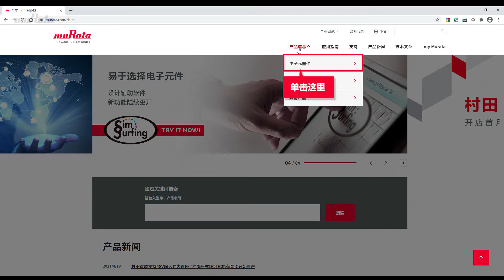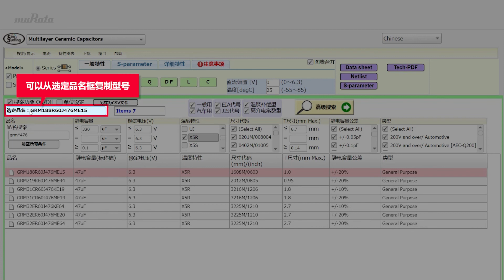MLCC (Mutilayer Ceramic Capacitors) 基础篇 1‹型号搜索›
SimSurfing是一款免费的设计辅助工具，可为选择电子元件提供信息和数据。
该动画是关于启动程序和型号搜索的介绍。